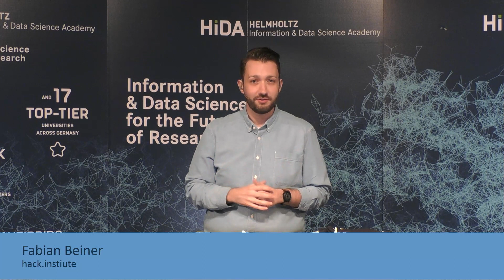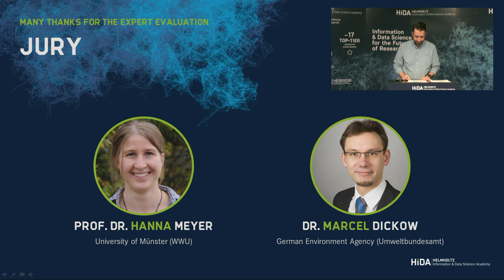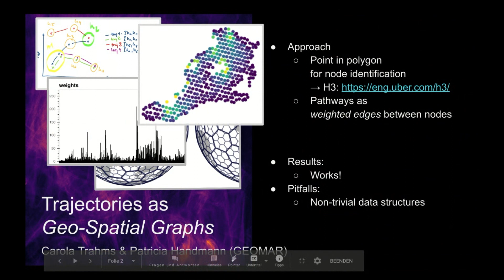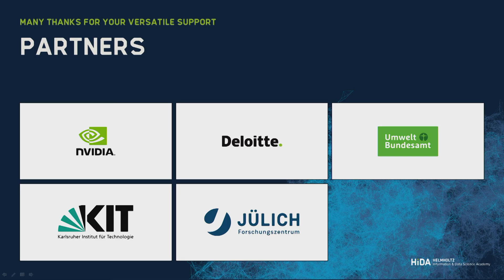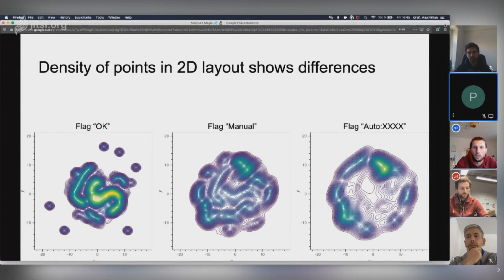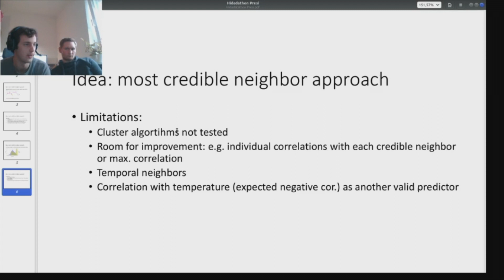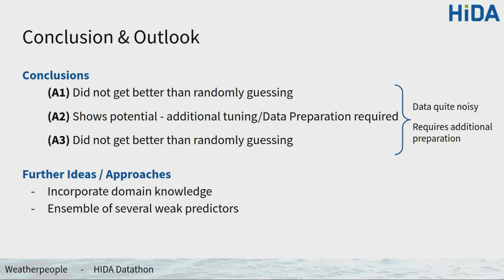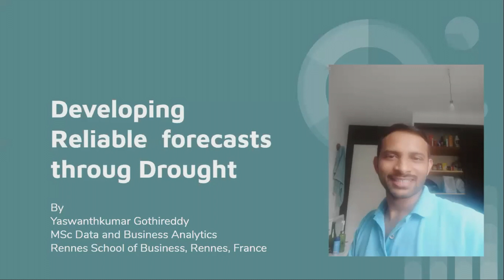HIDA Datathon Day 2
The first HIDA Berlin Datathon on November 5-6, 2020. Day 1. Help us to fight climate change based on real-world data